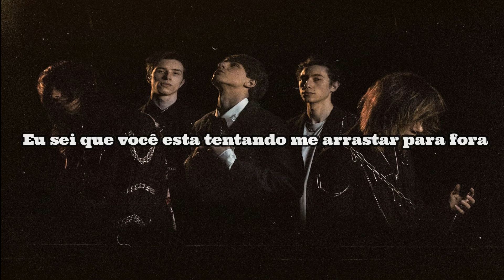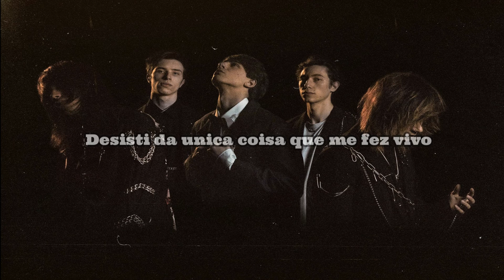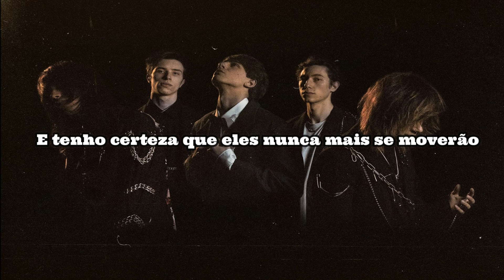Stain the canvas_ End (Legendado/Pt br)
End
Shut down, 'cause I feel already dead
Alone with myself, it's getting dark
Still hear your voice screaming somewhere out there
But I don't give a fuck
Is paranoia slowly crawlin' inside of my mind?
I know you're trying to drag me out
But now I think you're out of time
I'm not able to feel anymore
This is my end
I fought, I lost
Given up to the only thing that made me feel alive
The hands of clock are still stuck there
And I'm sure they'll never ever move again
Don't need your help
Shut down
Bury the truth
Hold on, hang on
What's between my thoughts?
I used to care about what people say
But now I'm done
So now turn off the lights and follow the cold shiver running down your spine
Feels like I'm dying
I'm not able to feel (not able to feel)
I'm not able to feel
Not able to fucking feel
I'm afraid I'm dead
Dead, dead
This is the end of me
Shut down
Bury the truth